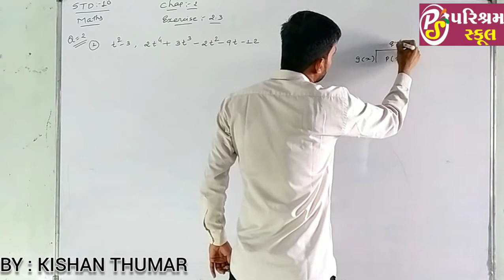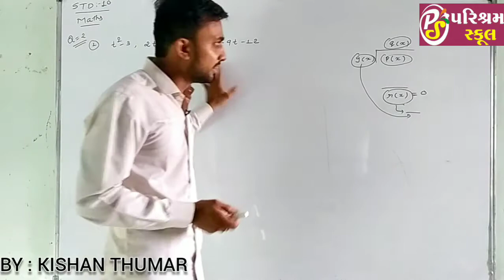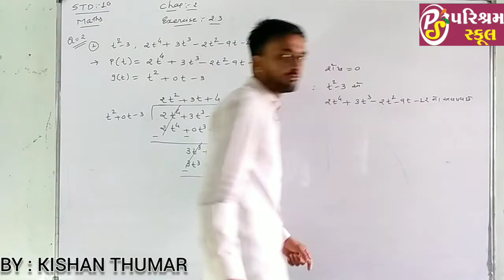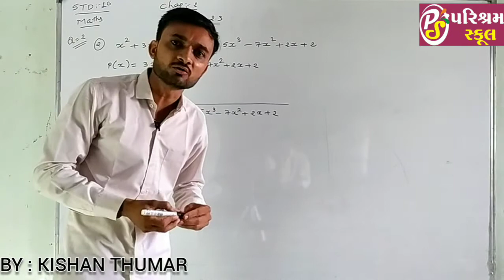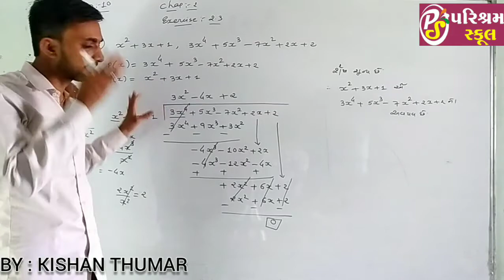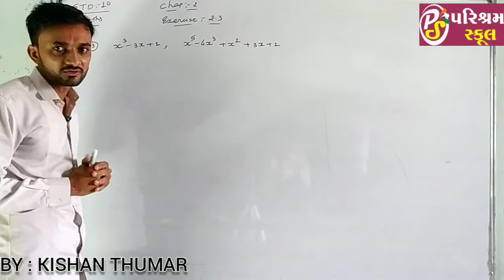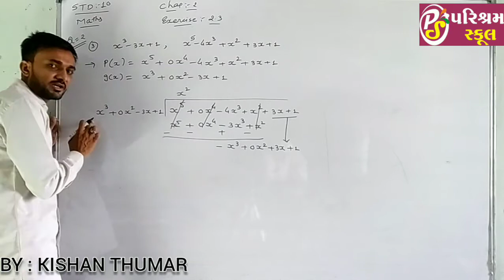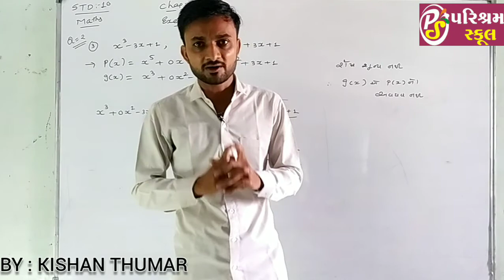NCERT | STD 10 | MATHS | CHAPTER 2 | EXERCISE 2.3 | QUESTION 2 | July 20, 2020